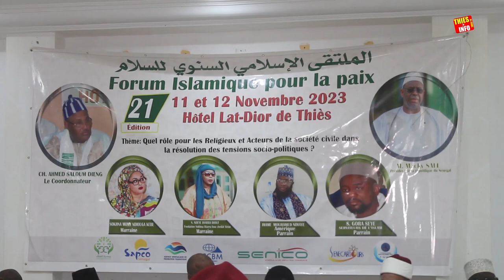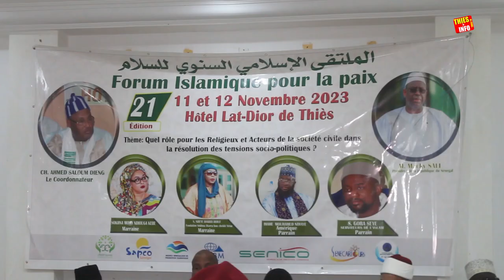FORUM ISLAMIQUE POUR LA PAIX AVEC AHMED SALOUM DIENG A THIES